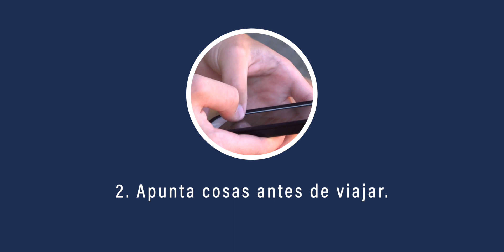¿Cómo tener unas vacaciones productivas?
En esta ocasión salí del set habitual para compartirte mis recomendaciones para tener un viaje más preparado, un regreso a casa más tranquilo, pero sobre todo, para que disfrutes al máximo tu tiempo fuera de casa.

00:00 Intro
00:52 1. Checklist de viaje por default
02:14 2. Apunta cosas antes de viajar
03:47 "Toma 1, toma 2 y toma 3"
04:21 3. Pon un Out Of Office (OOO)
05:15 4. Programa juntas para después de tus vacaciones
05:57 5. Aprovecha tus momentos libres
07:01 6. Delega y confía en tu equipo
07:36 7. Planea para los tiempos "muertos"
08:24 Bonus: Aprovecha tu sistema de productividad

¿Quién soy?

Conecta conmigo

Musica